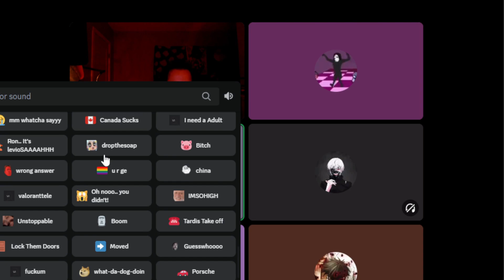League of Soundboard Chaos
Graphics card should be here in around 2 weeks and ill be able to post some csgo and other games I've been wanting too.